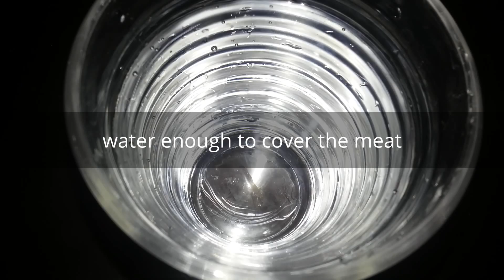Beef Bulalo | Bulalo Batangas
Ingredients:
Beef shank
1-2 pieces yellow corn, cut into 3 parts
5 pieces onions, cut into halves
1 bundle pechay or bok choy, leaves separated
1 small head cabbage, leaves separated
2 tbsp whole pepper corn
patis
water enough to cover the beef

How to cook Beef Bulalo:
1) Bring water to boil; add the Beef Shank and reboil
2) remove the scum; add onions, pepper corn and fish sauce
3) cover and cook for 3 hours
4) after 2 hours add the yellow corn and cook for another 1 hour
5) after 3 hours add the cabbage and pechay; simmer for 3-5 minutes and it's done!
6) serve hot with fish sauce- calamansi dip!

Bulalo is a Filipino dish that is made from a beef shank with bone marrow.
The dish is native in Southern Luzon.They said it is originated in Batangas and some says in Tagaytay.
This is perfect in rainy season. Imagine yourself slurping the hot and tasty soup. Yummy!
I'm so glad I don't need to go to Batangas or Tagaytay to eat Bulalo. Good thing I can make it at home!